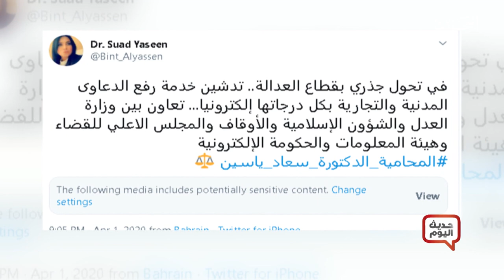حديث اليوم | 12-4-2020